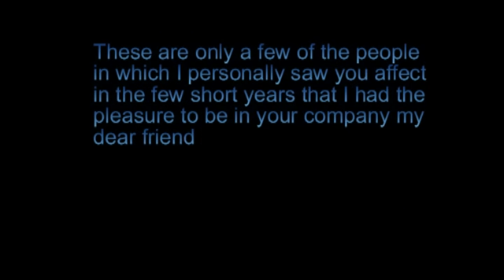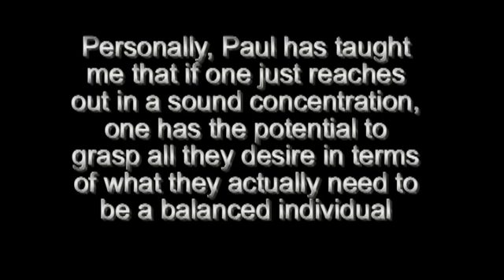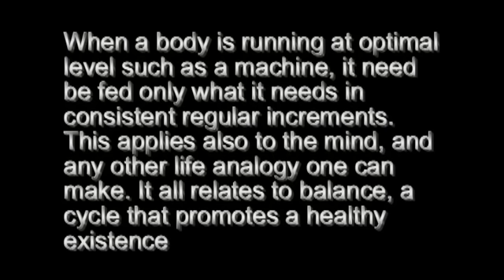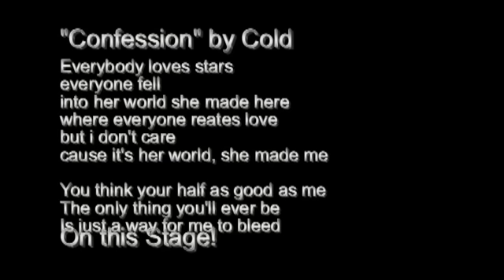A joyous season affected by a tragic loss, and yet hope prevails.mp4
R.I.P. PAul Xavier Williams. Dec 23, 2005